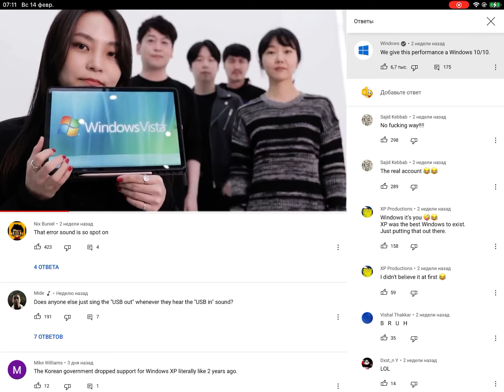14 февраля 2021 г.